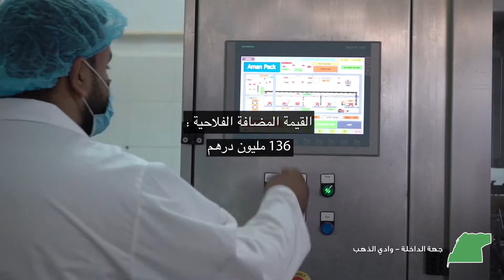المؤشرات الفلاحية لجهة الداخلة وادي الذهب